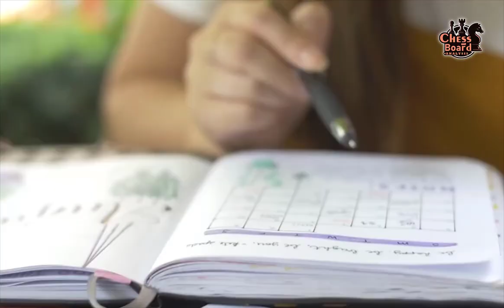Magnus Carlsen's Biggest Secret | A Day In The Life Of The Chess Champion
Have a good time, my dear friends

There will be more chess matches as well as some immortal roles for players like Bobby Fischer, Murphy, Tal, Kasparov, Topalov, Alekhin and others ... in addition to chess openings, chess traps, and game plans and strategies. You will learn something new, whether you are a professional or a beginner, on this channel.

to our channel to receive all new

Instructive game tags: Pirc, Fianchettoed bishop, battery, exchange off dark squared bishop, preparing queenside castling, queenside expansion, castling queenside, Knight manoeuvre, d5 break, break in center, central pawn break, knight on a5, aggressive knight, centralising rooks, opening e-file, rook sac, rook sacrifice, brilliant rook sacrifice, drawing king down board, king hunt, amazing king hunt, brilliancy, brilliant king hunt, forcing moves, covering escape squares, sucking king down, king walking, king exposed, mating threat, threatening mate, quiet king move, maintaining threats, pawn sacrifice, pawn sac, Qa1 check, amazing queen moves, bishop sac, bishop decoy, king drawn to first rank, rook deflection, winning rook, material advantage, superb king hunt, immortal game, brilliant game, kasparov's iconic game, kasparov's immortal game

Game quality tags: amazing, awesome, astonishing, brilliant, classic, crushing, dynamic, elegant, exceptional, excellent, exciting, fabulous, famous, fantastic, fascinating, finest, flashy, greatest, important, impressive, incredible, instructive, incredible, interesting, magnificent, marvellous, memorable, mind-blowing, must see, outrageous, remarkable, scintillating, sparkling, stunning, superb, thrilling, top, unbelievable, wonderful, Chess GM Analyticals